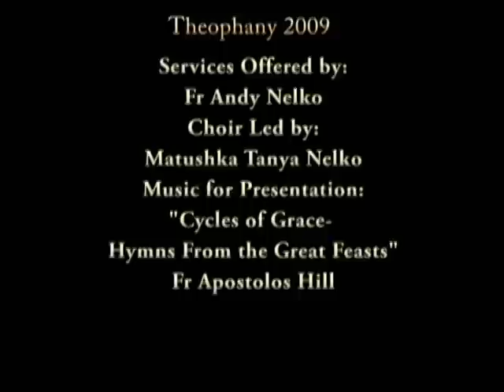Theophany at Dormition of the Theotokos Orthodox Church, Norfolk, VA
Pictures from Theophany, the Great Blessing of the Waters at Dormition of the Theotokos Orthodox Church, Norfolk, VA.  Pictures are from the services of Great Vespers, Litya and Divine Liturgy.  Background music is from the CD "Cycles of Grace:  Hymns from the Great Feasts" by Fr Apostolos Hill.